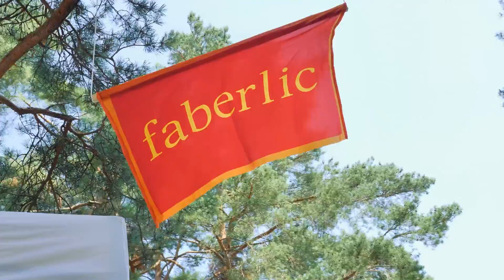Остров Сокровищ с Фаберлик. Лето 2022. Моё необычное лето!